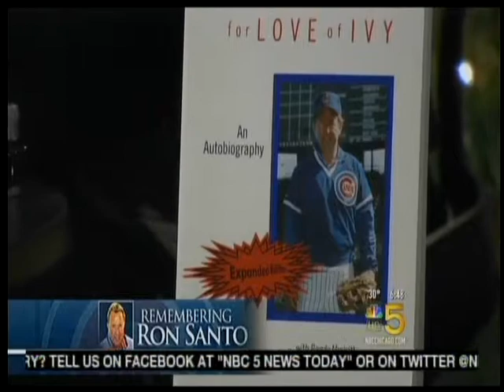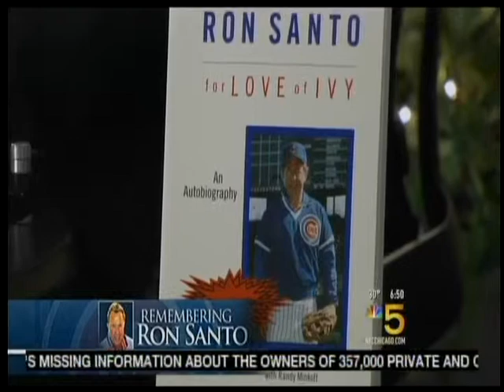RonSanto remembered Randy MinkoffDec2010